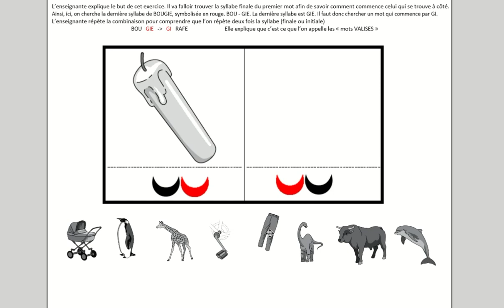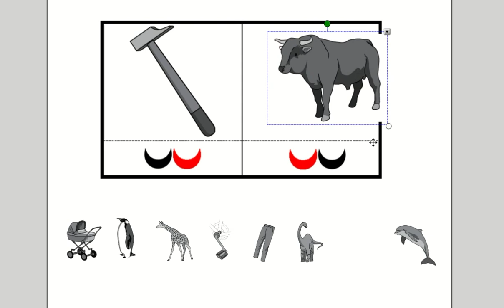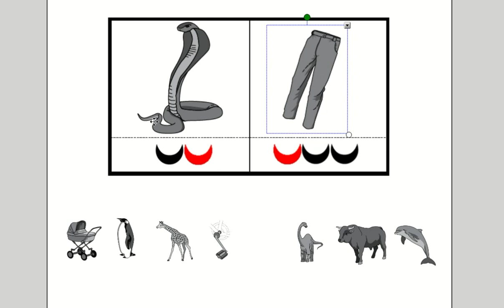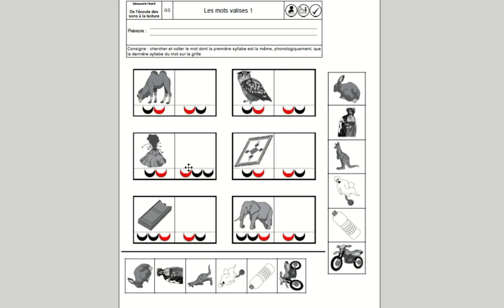GS phonologie S55 et S56